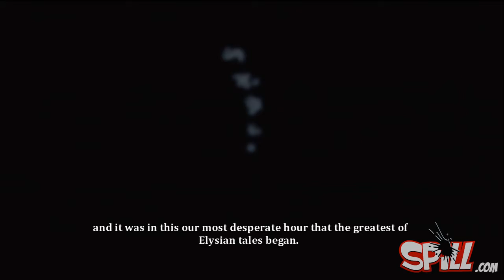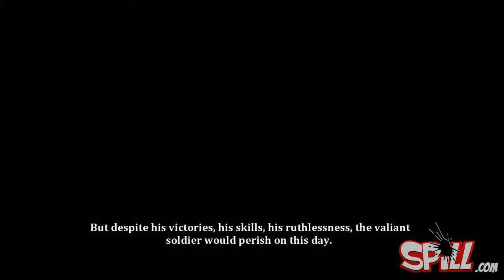'Dust an Elysian Tail' Playthrough Part 1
The Loading Bar plays 'Dust an Elysian Tail'